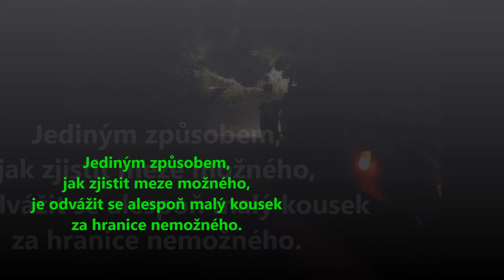2017 - Relaxačně zážitkový pobyt - Pluhův Žďár